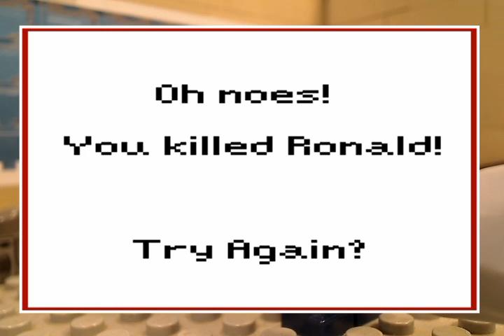Ronald Has A Spider On His Head: WILMA!